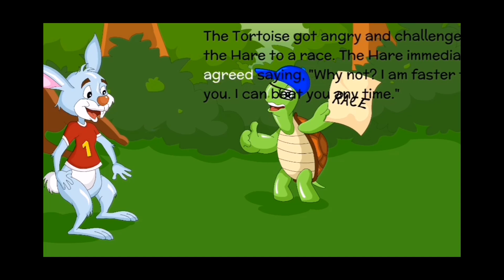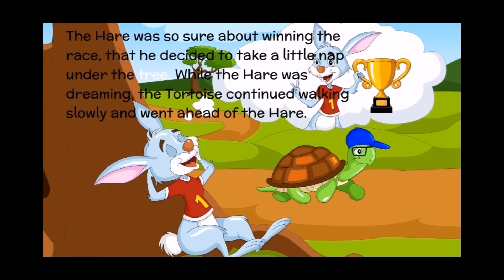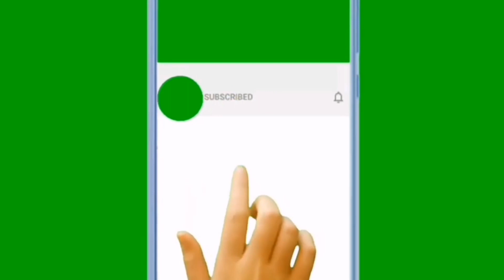The Hare And The Tortoise